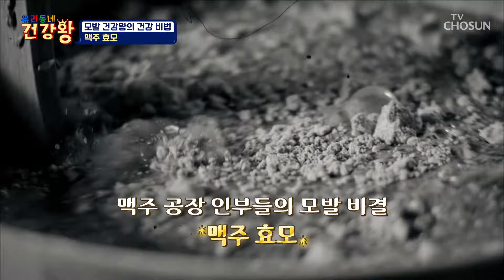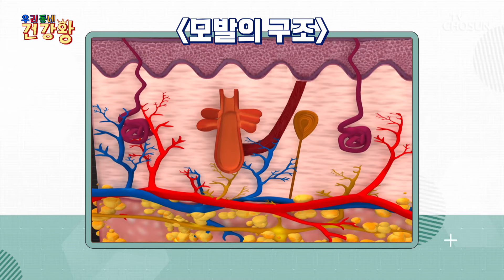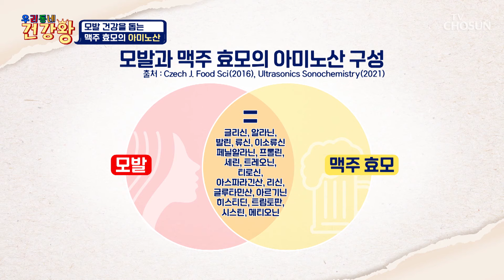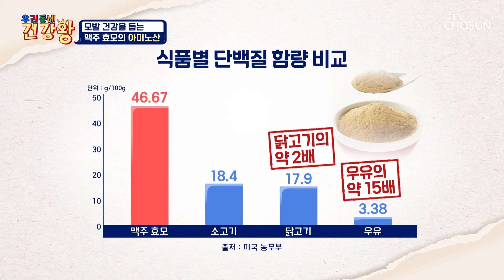이시은의 모발 건강 비법✌ 단백질 가득한 식단과 ✧맥주효모✧ TV CHOSUN 240115 방송 | [우리동네 건강왕] 18회 | TV조선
모근을 튼튼하게 만들고 탈모 예방에 좋은 모발 건강 필수 아이템

[우리동네 건강왕 — 18회]